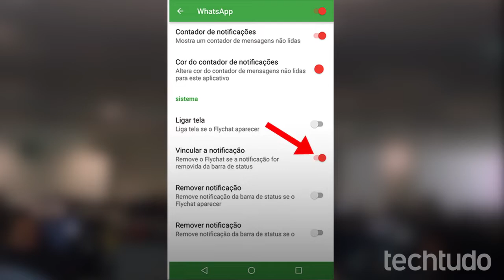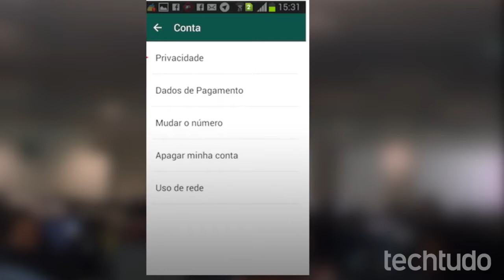TECNOLOGIA - Como ficar invisível no WhatsApp? Esconder status de online e dicas